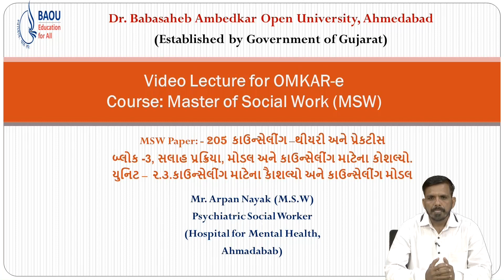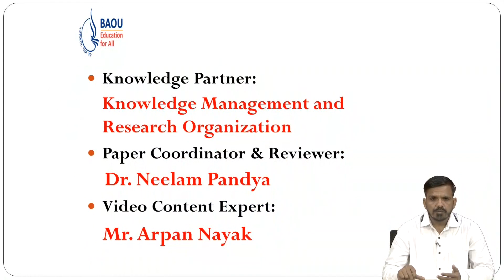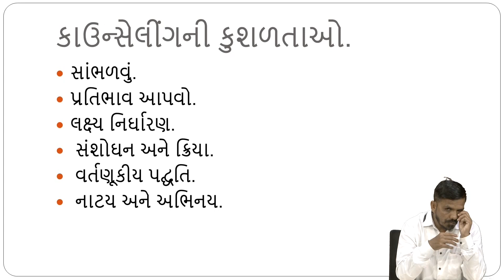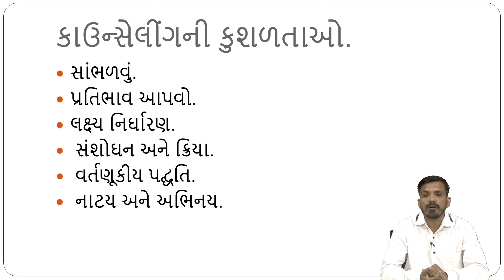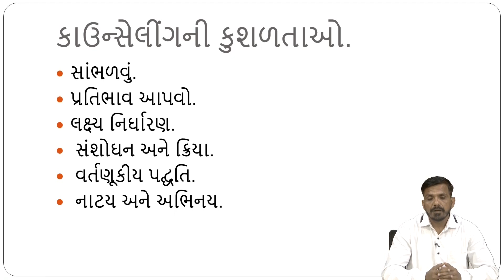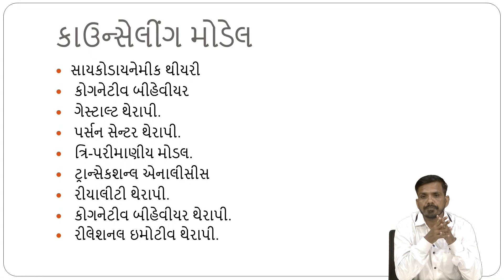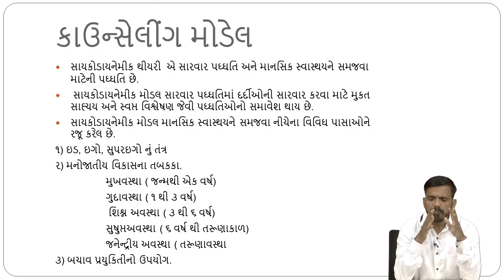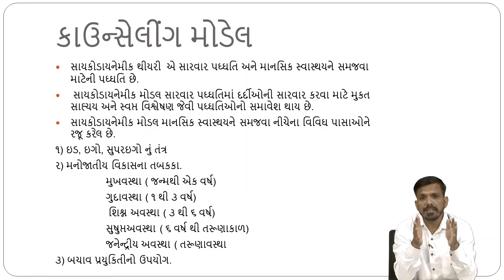MSW 205 Block-3 Unit-2&3 કાઉન્સેલીંગ માટેના કૈાશલ્યો અને કાઉન્સેલીંગ મોડલ